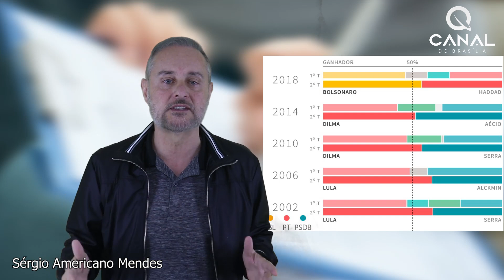Pesquisas manipuladas no Brasil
Muito importante: as pesquisas da mídia corrupta indicam uma vitória fácil do ex-presidiário Lula já no primeiro turno, no entanto os dados históricos das eleições no Brasil contradizem as pesquisas.